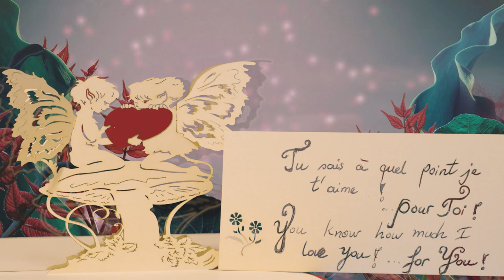💝POP UP Karten LIEBE HOCHZEIT 💝GESCHENK POP UP KARTE | ELFEN MIT HERZ | LOVE | LIN POP UP KARTEN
1. alle LIN POP UP Karten Motive für alle Anlässe
2. interessante Tipps für pop up Karten selber basteln
3. 3D Puzzle